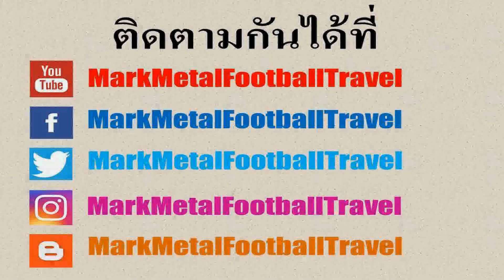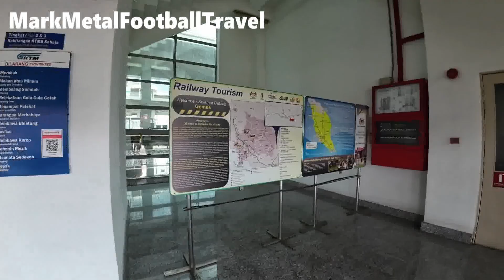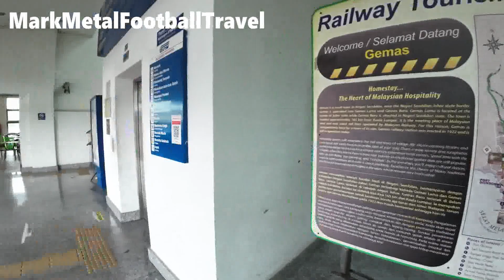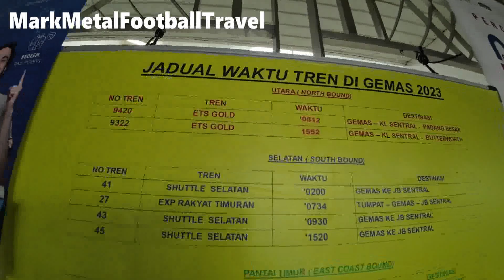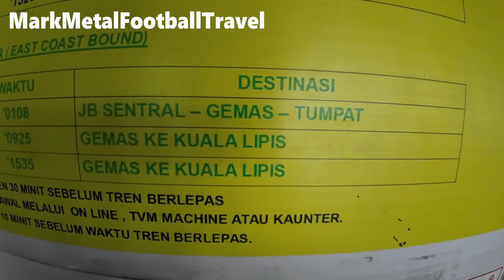สถานีรถไฟเกอมัส รัฐเนกรีเซมเบิลัน ประเทศมาเลเซีย (Gemas Railway Station in Malaysia)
สถานีรถไฟเกอมัสเป็นสถานีรถไฟที่ตั้งอยู่ในรัฐเนกรีเซมบิลันของประเทศมาเลเซีย โดยสถานีถูกสร้างขึ้นครั้งแรกในปี 1922 และเป็นสถานีรถไฟชุมทางที่รถไฟหลายขบวนจะมาบรรจบที่สถานีเกอมัสซึ่งจะมีรถไฟในเส้นทางชายฝั่งตะวันตกและเส้นทางรถไฟสายชายฝั่งตะวันออกมาบรรจบถึงกัน โดยจะมีทั้งรถไฟขบวน ETS และขบวน Ekspress Selatan และ Ekspress Rakyat Timuran ซึ่งเส้นทางจะมีทั้งรถไฟที่ขึ้นสู่ภาคเหนือซึ่งจะเชื่อมต่อกับพรมแดนของประเทศไทยรวมไปถึงรถไฟที่จะลงใต้ซึ่งจะเชื่อมไปยังด่านวู้ดแลนด์ของประเทศสิงคโปร์ซึ่งด้วยความเป็นที่สถานีชุมทางทำให้จะมีผู้โดยสารมาใช้บริการเปลี่ยนขบวนรถไฟที่สถานีเกอมัสในแต่ละวันกันค่อนข้างมาก